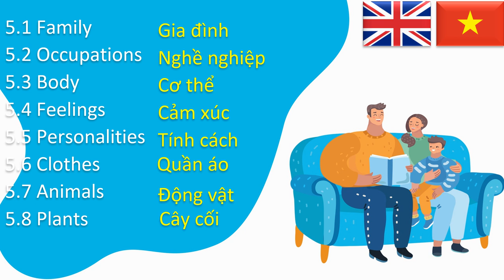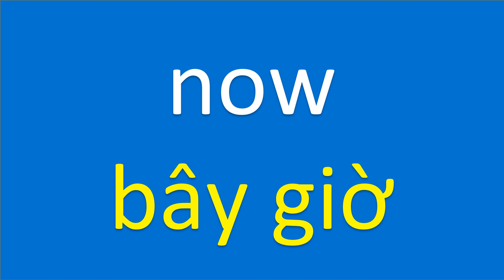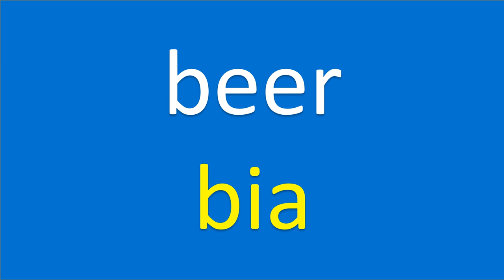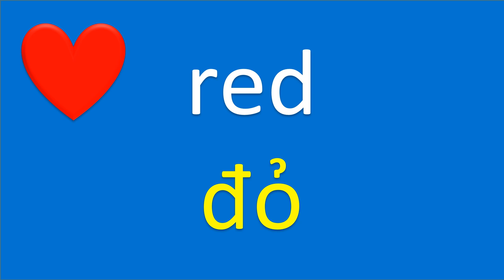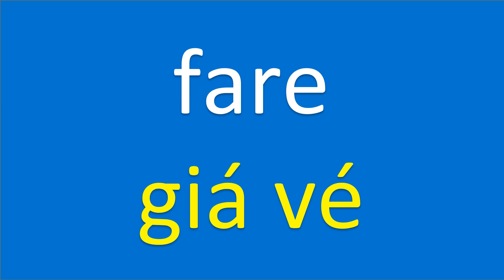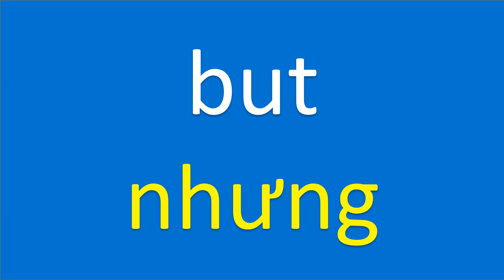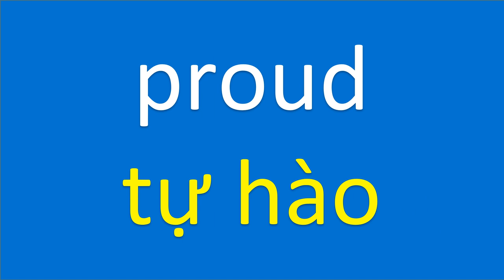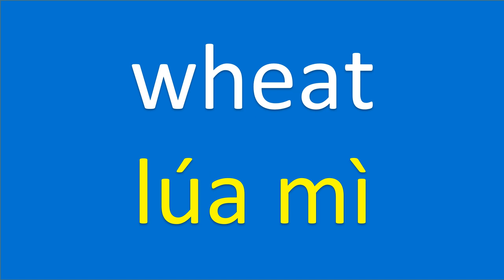Từ Tiếng Anh Thiết Yếu | Essential Words in Vietnamese | 500 Words, 31 Topics (Vietnamese-English)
Grammar Quiz:
1. Choose the correct form of the verb in the sentence:
"They __________ dinner at a restaurant."
2. Identify the correct comparative form of the adjective in the sentence:
"This book is __________ than the one I read last week."
3. Select the appropriate conjunction to complete the sentence:
"I want to go to the beach, __________ it's raining."
4. Determine the correct form of the pronoun in the sentence:
"__________ is the best time to visit the city."
5. Identify the correct form of the verb in the sentence:
"He __________ to the gym three times a week."

Answers:
1. had
2. better
3. but
4. Now
5. goes
Great job! You've successfully completed the test.

Nouns Lesson: Types and Examples
1. Common Nouns:
Dog: The dog chased its tail in circles.
Book: I enjoy reading a good book before bedtime.
Chair: Please have a seat on the chair over there.

2. Proper Nouns:
John: John is my best friend; we've known each other since childhood.
London: I dream of visiting London and exploring its rich history.
Coca-Cola: Can I have a can of Coca-Cola, please?

3. Concrete Nouns:
Table: The family gathered around the table for dinner.
Car: He bought a new car and took it for a long drive.
Tree: The leaves of the tree rustled in the wind.

4. Abstract Nouns:
Love: Love is a powerful and beautiful emotion.
Courage: She showed great courage in standing up for what she believed in.
Happiness: Finding true happiness is a lifelong pursuit.

5. Countable Nouns:
Pen: Can I borrow your pen to take some notes?
Bottle: She drank water from a cold bottle on a hot day.
Chair: We need four chairs for the dining table.

6. Uncountable Nouns:
Water: I drink plenty of water to stay hydrated.
Rice: Jasmine rice is a popular staple in many Asian cuisines.
Music: The soothing music helped me relax after a long day.

7. Collective Nouns:
Team: The team worked together to achieve their common goal.
Family: The entire family gathered for a reunion on the weekend.
Herd: The herd of elephants marched across the savannah.

8. Possessive Nouns:
Sarah's book: Sarah's book is on the table; please return it to her.
The cat's tail: The cat's tail twitched in anticipation of playtime.
The company's logo: The company's logo is prominently displayed on their website.

9. Compound Nouns:
Breakfast: I enjoy having a hearty breakfast with eggs, bacon, and toast.
Basketball: Let's play a game of basketball at the park this afternoon.
Firefighter: The brave firefighter rushed into the burning building to save lives.

10. Plural Nouns:
Cats: The cats played together in the backyard.
Books: I have a collection of books on various subjects.
Houses: The houses in the neighborhood were beautifully decorated for the holidays.

5 Famous Vietnamese Foods: A Culinary Journey through Vietnam
1. Pho: Traditional Vietnamese noodle soup with beef or chicken.
2. Banh Mi: Vietnamese baguette sandwich filled with various ingredients like grilled meats, pickled vegetables, and herbs.
3. Bun Cha: Grilled pork served with rice noodles, herbs, and dipping sauce.
4. Goi Cuon: Fresh spring rolls filled with shrimp, pork, vegetables, and herbs, served with peanut sauce.
5. Com Tam: Broken rice served with grilled pork chop, egg, pickled vegetables, and fish sauce.

Do you have any favorite dishes from Vietnamese cuisine? Have you tried any of these mentioned above?

Discover the essence of Vietnamese-English communication through this immersive lesson, featuring 500 essential words spanning 31 topics for everyday use! Learn from native speakers and embark on a journey that caters to both English learners seeking to grasp the fundamentals of Vietnamese and Vietnamese learners eager to explore English.

Enhance your language skills and speak like a local. These must-know words will elevate your speaking, listening, reading, and writing abilities, preparing you for various real-life situations. Whether you're traveling, working, studying, or engaging in business, this comprehensive lesson provides you with practical vocabularies for effective communication in both Vietnamese and English.

Thank you for joining us on this remarkable journey! We extend our heartfelt appreciation to everyone who has contributed to making this experience incredible.

Tiếng Anh dành cho người mới bắt đầu, Tiếng Anh trong cuộc sống hàng ngày, Từ vựng tiếng Anh.